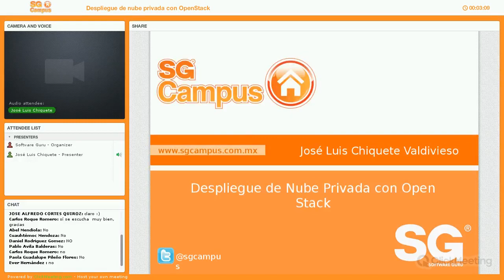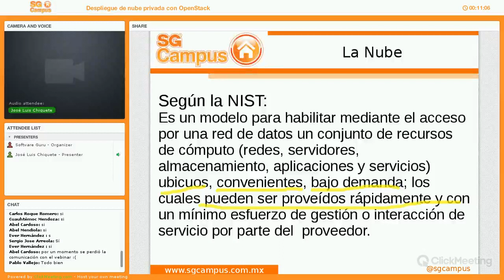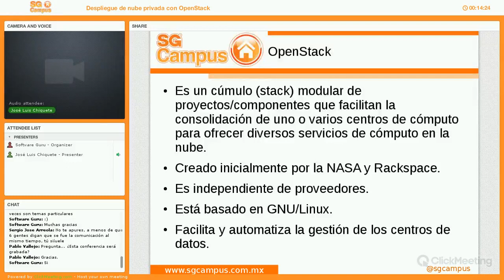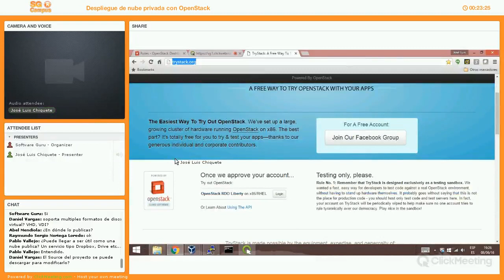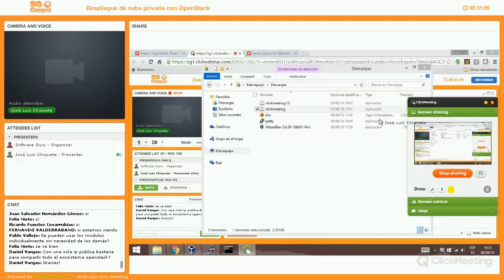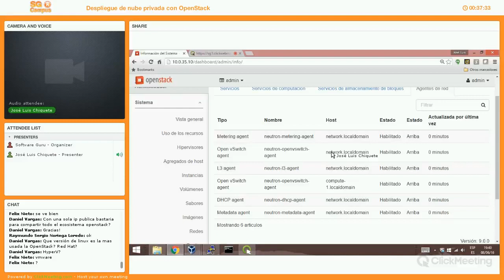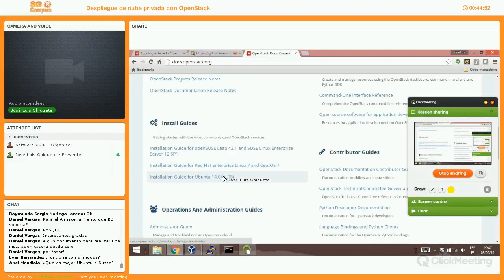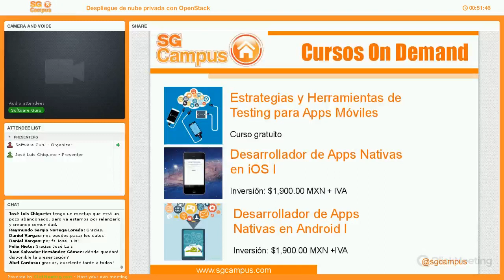Lunch & Learn: Despliegue de nube privada con OpenStack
En este webinar se discutirá sobre la implementación de un cluster de nube privada basado en OpenStack.
Impartido por: José Luis Chiquete Valdivieso.
Entusiasta de la programación, los datos y el software libre. En sus ratos libres trabaja como Subdirector de Cómputo en DGIRE-UNAM.